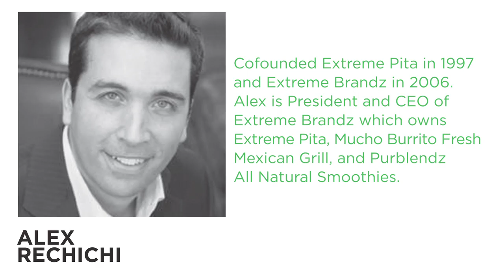Inspire Rotman 2012 feat Alex Rechichi President and CEO of Extreme Brandz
We were honoured to have Alex Rechichi speak at our second installment of INSPIRE Rotman 2012. Alex is President and CEO of Extreme Brandz which owns Extreme Pita, Mucho Burrito Fresh Mexican Grill and Purblendz all natural smoothies.